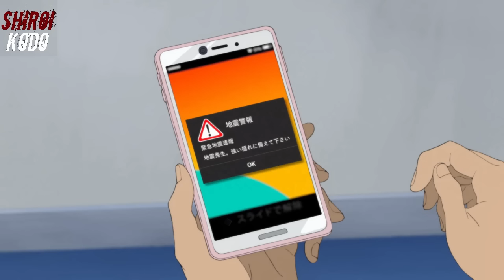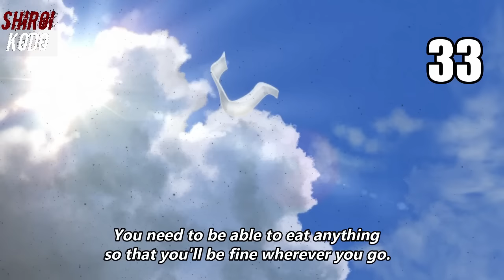Japan Sinks (2020) ANIME KILL COUNT